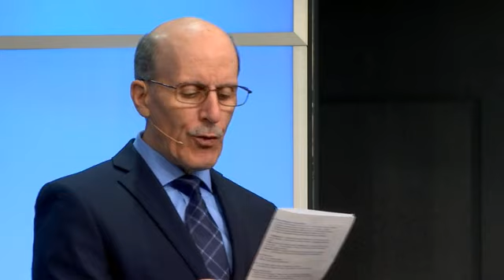What Have They Seen In Your House - Pastor Doug Batchelor